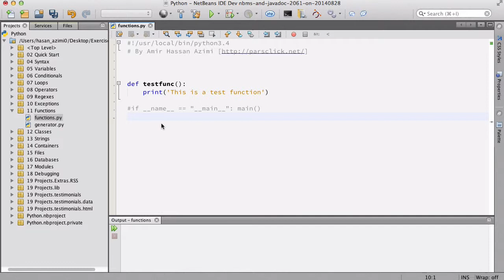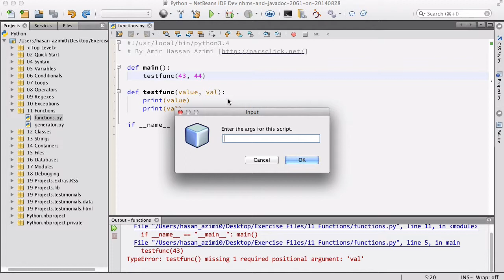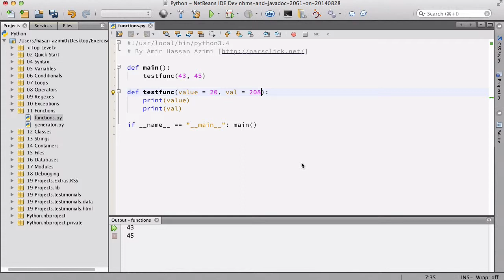۳۸- کار با functions در Python پایتون